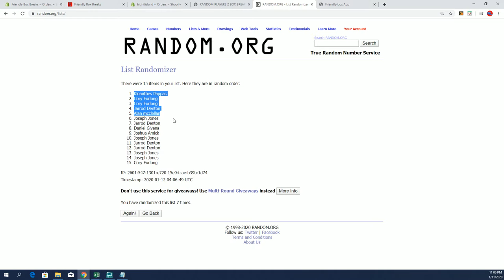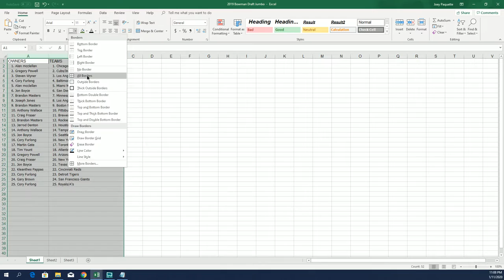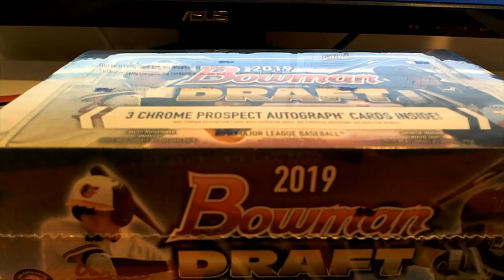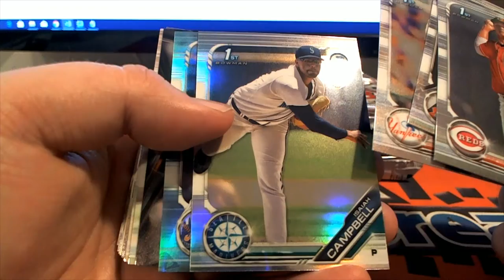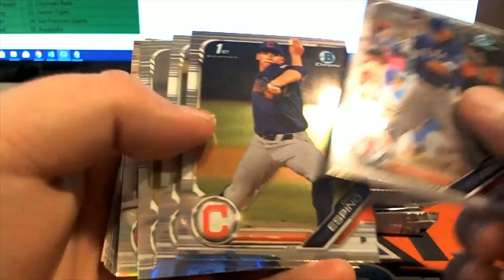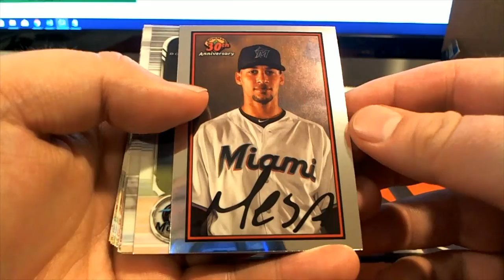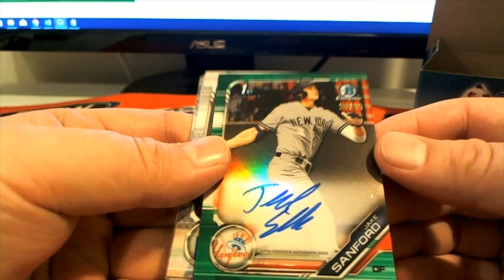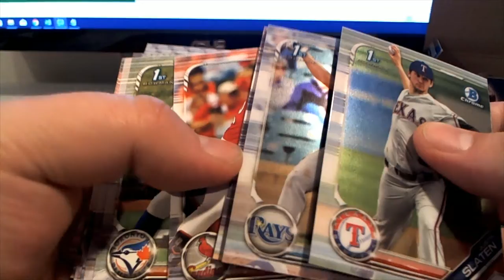2019 Bowman Draft Jumbo ID BOWDRAFTRTEAMS603